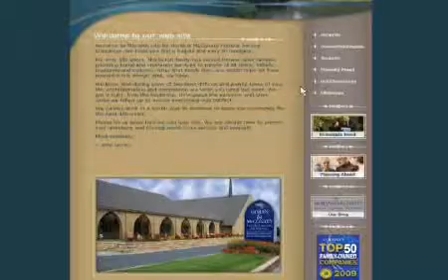Horan and McConaty Signature Services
Horan and McConaty offers signature services that allow you to personalize a funeral service and memorialize your loved one with Farewell Ride in our Harley Davidson motorcycle hearse, adramatic dove release, or gather with family in one of our convenient, well appointed reception centers